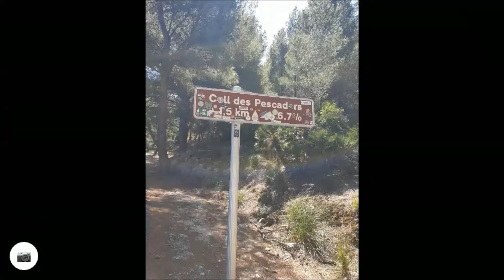59er Pieett 21.04.2024 Bikefriends Schon Tour zur Ermita de Betlem